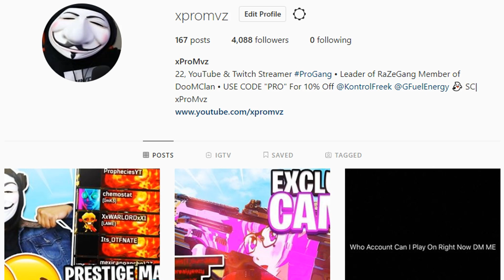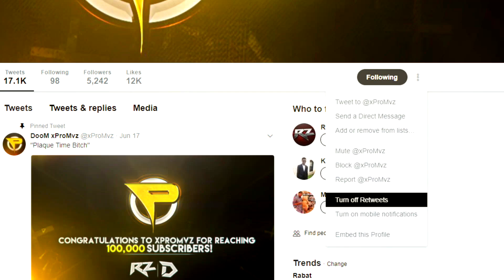(BO4) BEST GKS CLASS SETUP IN BLACK OPS 4..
1000 Likes? (BO4) BEST GKS CLASS SETUP IN BLACK OPS 4..